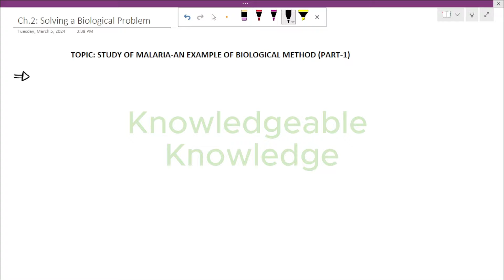Solving a Biological Problem | Chapter no.2 | Lecture no.2 (Part-1) | 9th Class Biology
Video Title: Solving a Biological Problem | Chapter no.2 | Lecture no.2 (Part-1) | 9th Class Biology

"Welcome to KNOWLEDGEABLE KNOWLEDGE, you are going to study all the things in biology! I’m RAMSHA IQBAL, and I'm thrilled to embark on this exciting journey with you."

In this video, you are going to study about the study of malaria which is an example of biological method. You will get detailed information of history of malaria that how it arises and how it is spread and caused. You will understand this detailed example using the steps of biological method, how observations, hypotheses, deductions, experimentation and results were concluded.

We're thrilled to have you here. Step into my store. Enjoy your visit!"